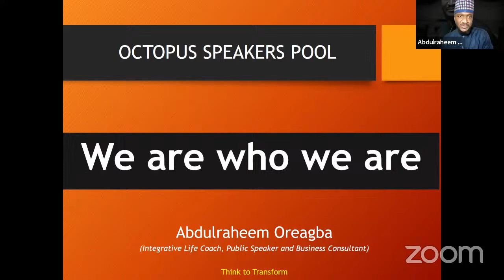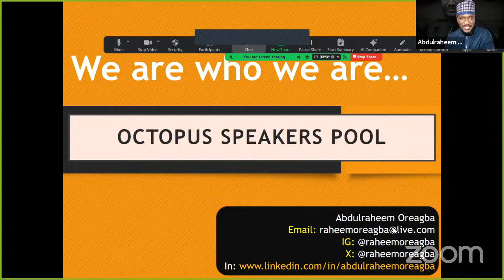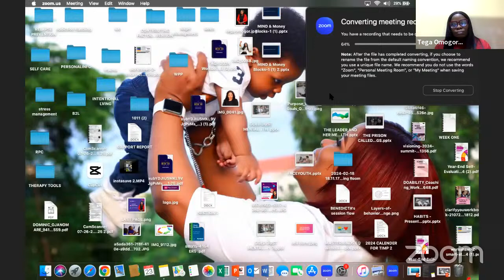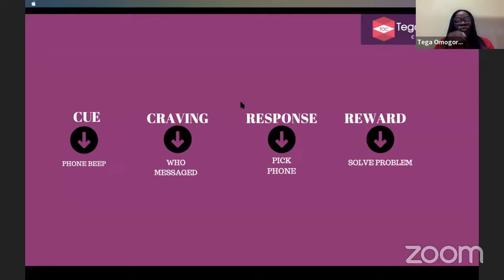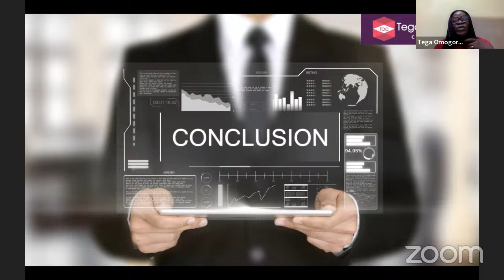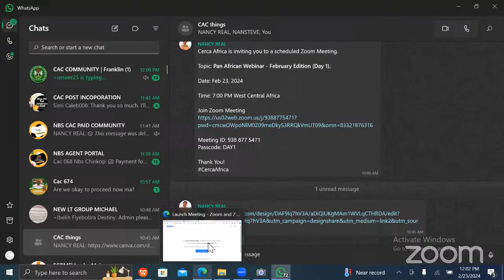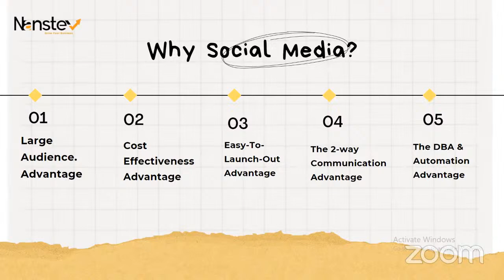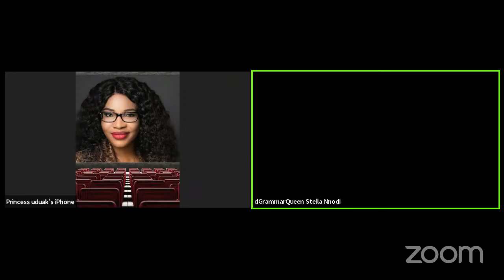Pan African Webinar- February edition, Day 1